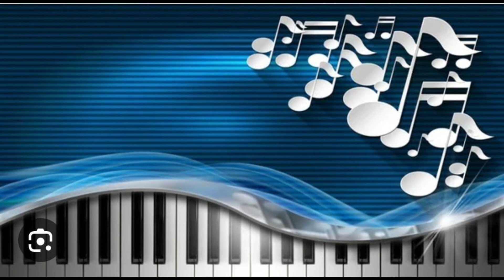BHAKTHI GEETHE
OLD SONG